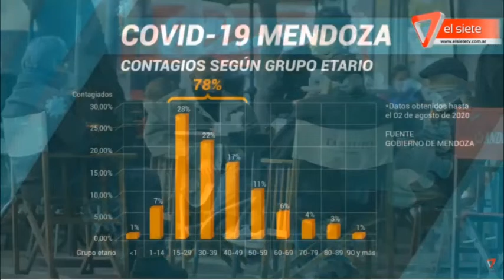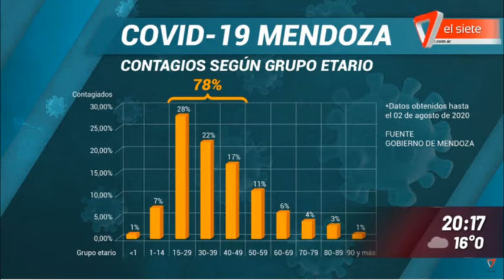VAMOS A CERRAR LOS BARES DURANTE 15 DÍAS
Cierre de bares y restricciones en las reuniones familiares por los próximos 15 días

Estas fueron las nuevas medidas establecidas por el gobierno provincial ante el exponencial crecimiento de los casos positivos de covid-19 en Mendoza.

"Vamos a cerrar los bares durante 15 días", señaló el gobernador. También confirmó que se restringen las reuniones familiares por el mismo lapso de tiempo.
"Como segunda medida, restringimos las reuniones familiares por 15 días, como hace la Nación, para bajar la circulación en lugares de riesgo", indicó.